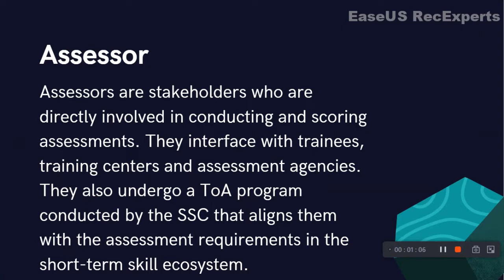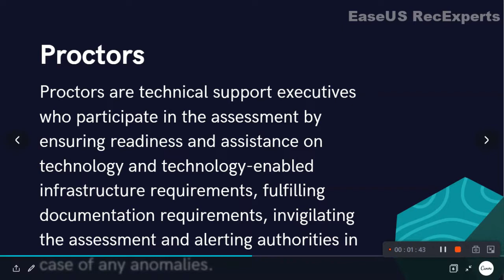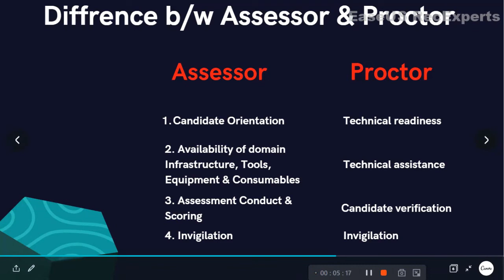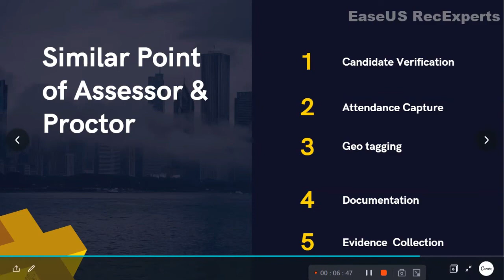Assessor और Proctor में अंतर | Responsibility | Skillindia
Assessor कैसे बनें
 Proctor कैसे बनें
How to Become  an assessor
how to become  a Proctor

Is Video m ap assessor aur proctor ke bare me janenge aur dono me Diffrence samjhenge